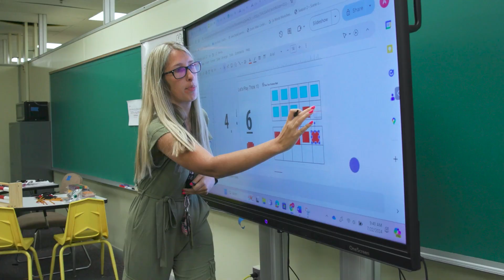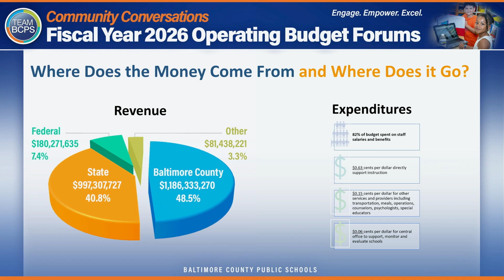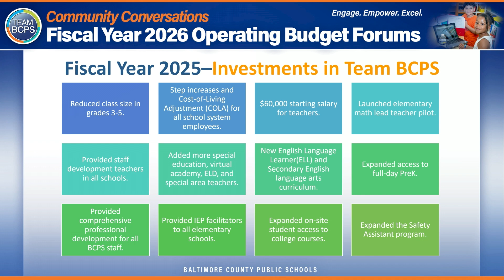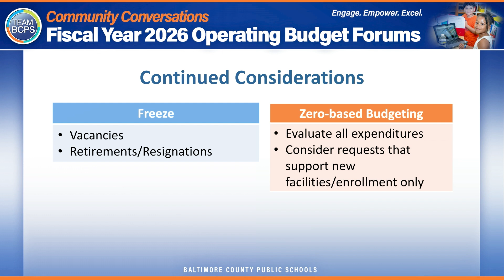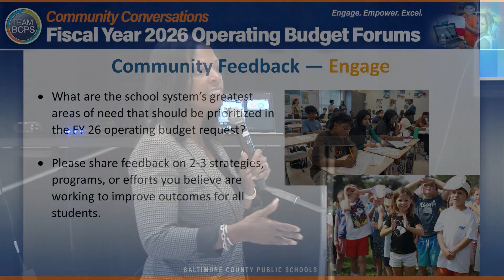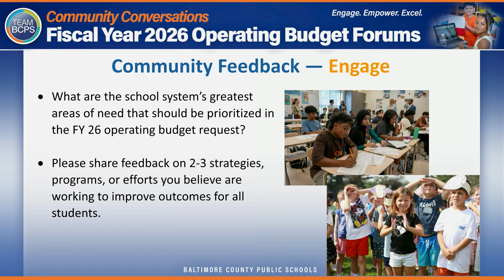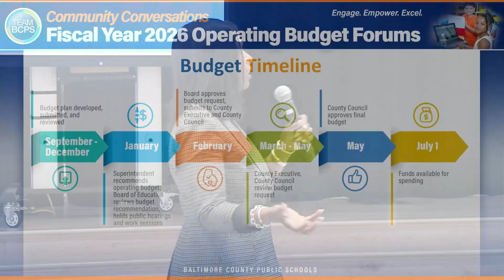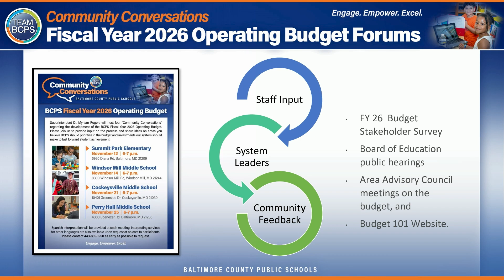Fiscal Year 2026 Budget Community Conversation